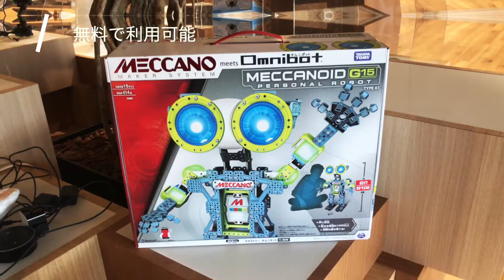無料のハイテク・コワーキング・スペースがすごい！ リクルートテクノロジーズATL訪問レポート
-製作総指揮-
河鐘基 [ロボティア]

-制作-
楯雅平 [オフィステイト]

-協力-
リクルートテクノロジーズ

-音楽-
Day Dream by New Noise, Spaces

-開示-
この動画は広告ではありません。
取材先から制作者への金銭、経済的利益の供与はありません。

-お仕事、ご取材などについてのご依頼はこちらから-

-YouTubeに関する不具合やご不明な点などについて-

それでは、また、インターネットのどこかでお会いしましょう！